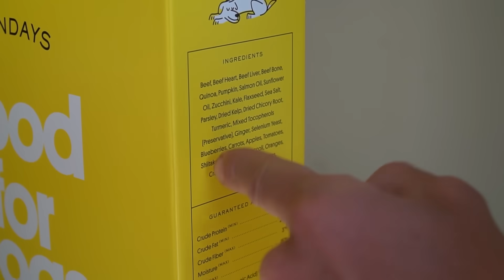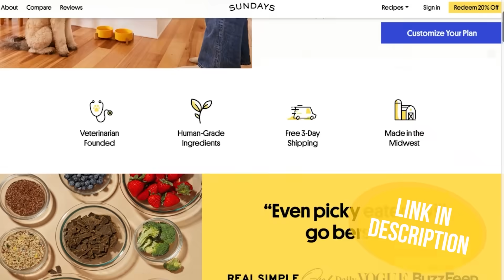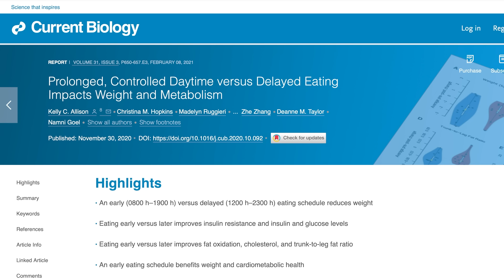THIS Breakfast Will Help You Lose Abdominal Fat (1 day per week)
6 Reasons THIS Breakfast Will Help You Lose Fat

References

Timestamps ⏱

0:00 - Intro
0:30 - Use Code THOMAS for 35% off your first order of Sundays!
1:23 - You Will Store Less
2:35 - More Opportunity to Burn It Off
3:13 - Experience Different Foods
3:51 - It Aligns With Environmental Cues
5:29 - Satiated Throughout the Day
6:33 - Blood Sugar & Insulin Stabilization